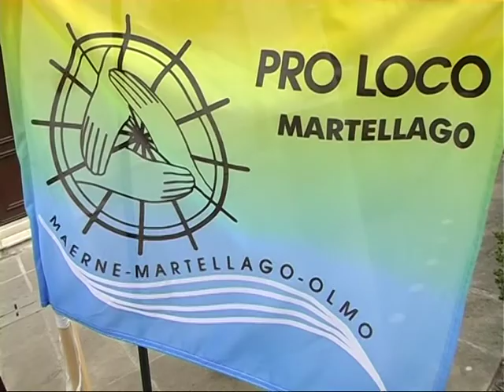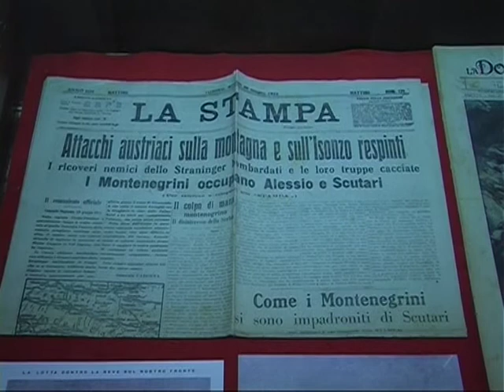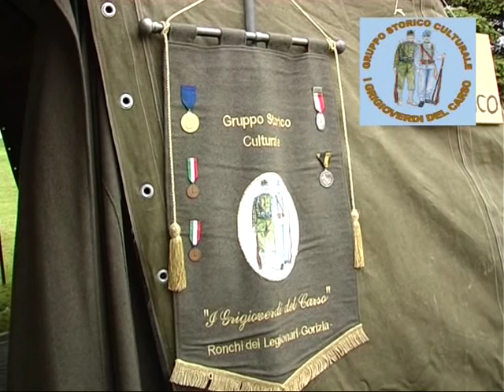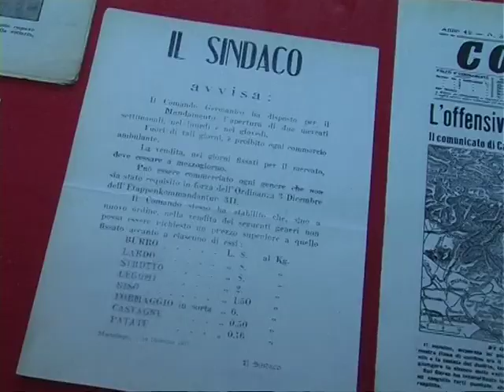La Castellana 2014 a Martellago, rievocare la Grande Guerra per insegnare la Pace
La Castellana 2014, evento organizzato dalla Pro Loco di Martellago in collaborazione con il Comune, quest'anno e' stata dedicata alla rievocazione della Grande Guerra. In questo video alcune fasi della manifestazione